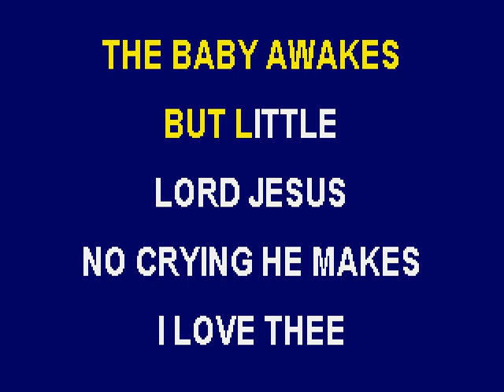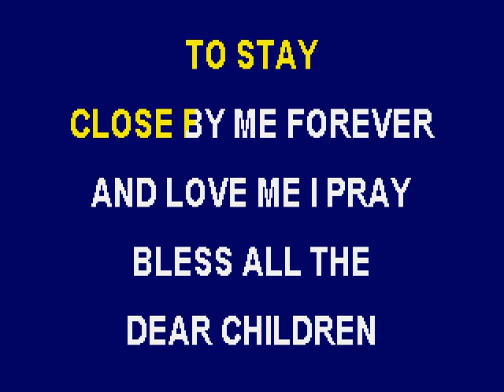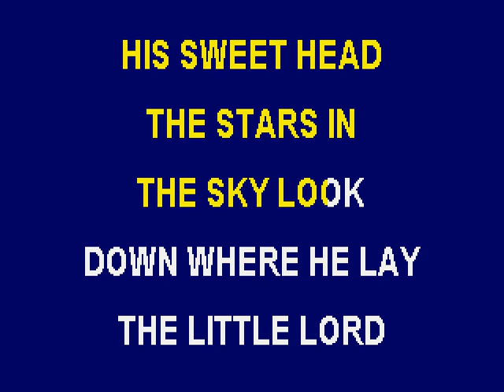Away in a Manger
Recorded by the Ambassadors for Christ